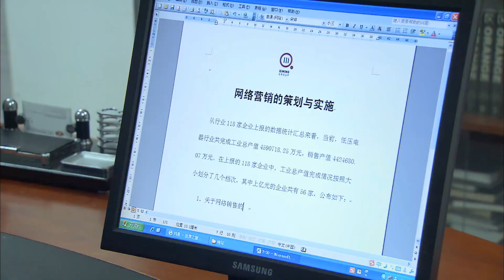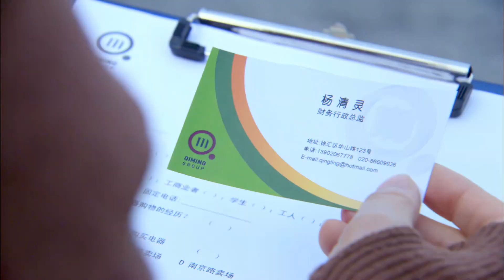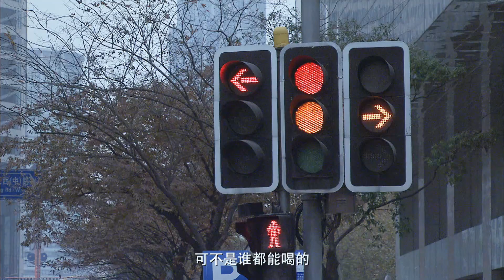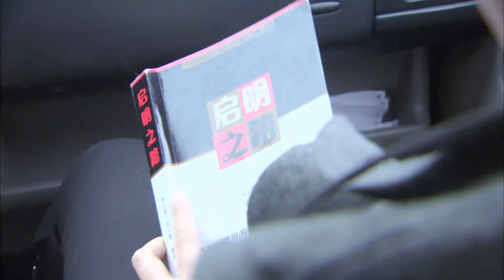ENG SUB《聆听你的谎言Stars in your eyes》▶EP 09 | 职场菜鸟#白冰 暗恋总裁#胡歌 ，结果误打误撞，因一段谎言成就梦幻爱情！【FULL】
《聆听你的谎言Stars in your eyes》
主演：胡歌，白冰，左小青，韩栋

❤剧情简介：沈离大学毕业后，以优异成绩进入启明公司。但是，面对顶头上司的质疑、老员工的排斥，不但无法顺利完成任务，还影响了工作组的进度。糟糕的工作成果让沈离陷入了解聘的尴尬境地，就在这时，她遇到了那个让她心动的老板.
After Shen Li graduated from university, he entered Qiming Company with excellent results. However, in the face of doubts from his immediate superiors and rejection from older employees, not only was it unable to successfully complete the task, but it also affected the progress of the work group. Poor work results put Shen Li into the embarrassing situation of dismissal. At this moment, she met the boss who made her heart beat...